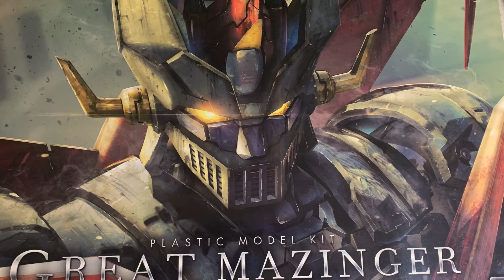『模型時間』無敵鐵金剛GREAT MAZINGER 1/144 HG PART1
無敵鐵金剛
BRAIN CONDOR
HEAR UNIT